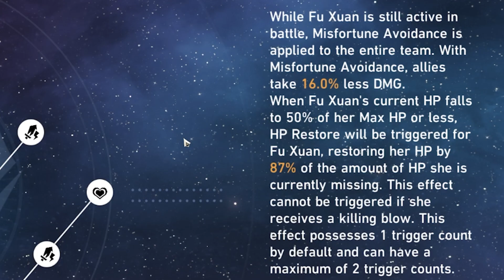FU XUAN è ROTTISSIMA! (il miglior TANK del gioco?) - Guida Honkai Star Rail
Fu Xuan è un tank, un healer un buffer di altissimo livello, in un unico personaggio di Honkai Star Rail.

NickName ➜ @kurolilylive